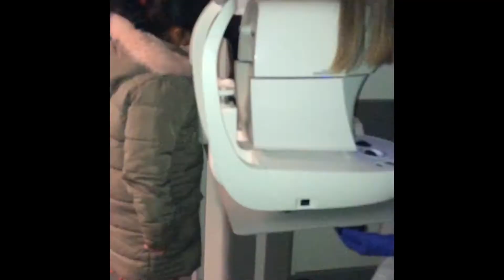মানহার নুতন চশমা লাগবে Opticians বলেছে,